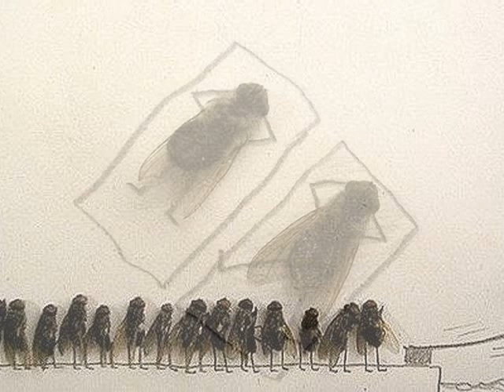The KLF Last Train To Trancentral (Howard Kirby rework 2010)